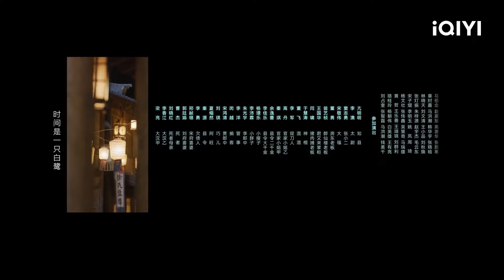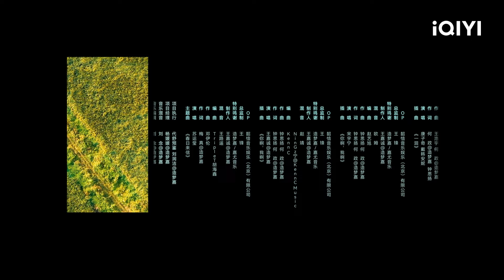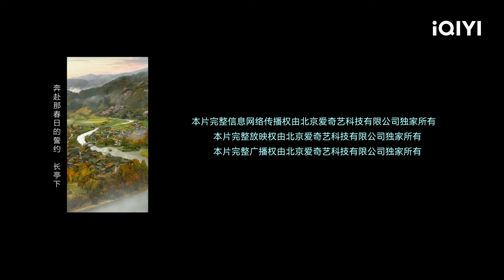【FULL】连秀儿被诓骗出嫁 沈诺揭发宁远侯的阴谋 | 田耕纪 Romance on the Farm EP21 | 曾舜晞 田曦薇｜❤︎ 爱奇艺心动剧场 ❤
【剧情简介】爱奇艺原创陆剧《田耕纪》该剧改编自作者弱颜的小说《重生小地主》，以宋代田园农耕生活为背景 ，讲述了现代姑娘连蔓儿（田曦薇 饰）乱入古代农村，遇见极品的一大家子连家亲戚，后又遇见身份神秘的“傲娇”男主沈诺（曾舜晞 饰），二人携手斗极品亲戚，种田经营，发家致富，也渐渐相知相爱，相约相伴到老……鸡飞狗跳，串亲收稻，各位看官来都来了，那就一起种田吧。

主演：曾舜晞 田曦薇